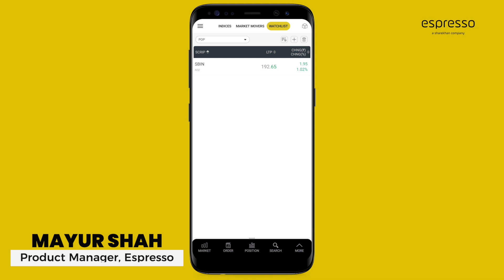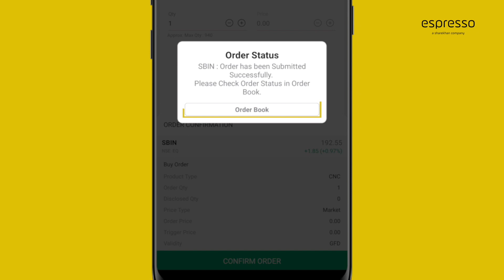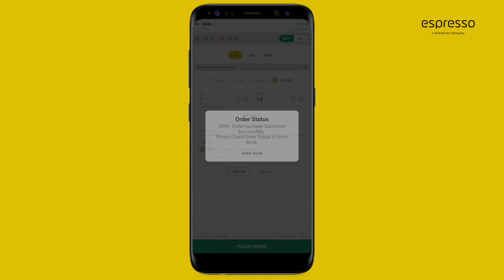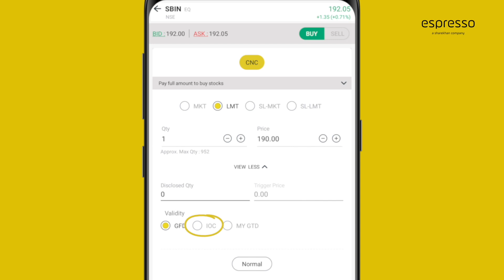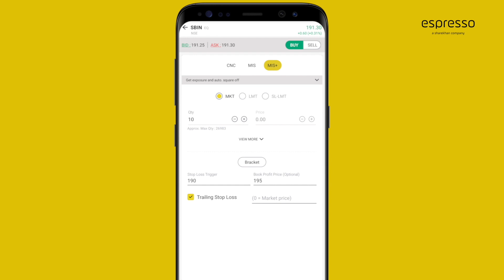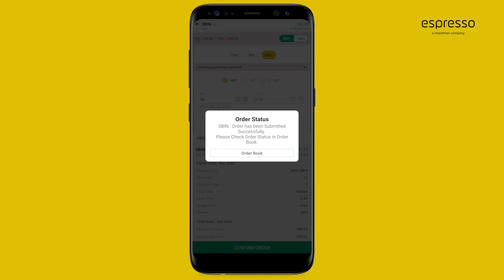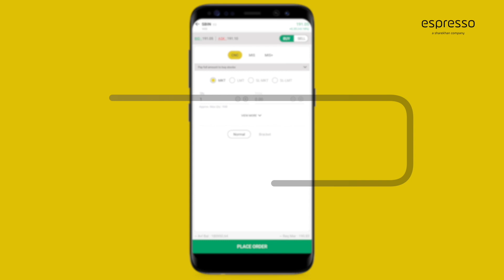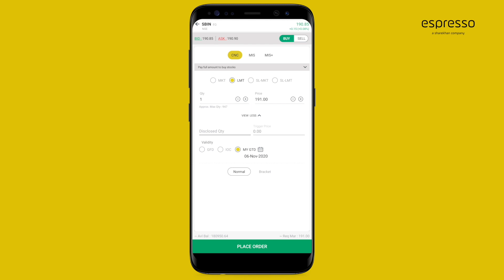Types of Orders in the Espresso App & How to Place Orders | Hindi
This extensive Hindi-language video takes you through the types of orders that can be placed through the Espresso app and also explains with examples how to place orders through the app too.
A deeper look at the types of orders in the Espresso app
The video covers the following in-depth with relevant examples where needed:
• Limit orders
• Market orders
• Stop-loss market orders
• Stop-loss limit orders
• Naturally, both Buy and Sell transactions are covered
As we mentioned, though, this video is extensive! So, this video tutorial also covers:
• Espresso’s trigger facility as it applies to these types of orders
• The use of position reports
• Modifying orders and how to square-off normal orders
• An explanation on how the Espresso My Good-Till-Date (MyGTD) orders work and how to place them (with real-life examples)
Sneak peek at advanced orders – Bracket orders on the Espresso app
We’re now ready for advanced orders! We see how bracket orders can be placed via the Espresso app, with ample examples of parent orders and child orders. Functionalities like the following are also covered:
• Stop-loss
• Book-profit
• Trailing stop-loss
• Modifying bracket orders
Naturally, we will also see how to square-off bracket orders.
The Espresso app (Play Store & App Store) has so much more to offer!
The feature-packed Espresso app has much more to offer, though! You can create watchlists of your favourite stocks and F&O and Currency segments; you also get to leverage multi-Exchange streaming of MarketWatch with more details about scrips and contracts. That’s not all, of course! You can also anticipate tick-by-tick refresh of stock rates, today Sensex reports, today share market reports, multiple prices and graphs with the Espresso app. Latest prices of Sensex and NIFTY, heat maps of all indices, in-app EoD Reports and seamless fund transfers from your bank account to your Espresso account in seconds can also be expected! For traders, Espresso offers enhanced live charts (Renko, Line, Candlestick, Bar, Area) with more time frames (ranging from 1 minute to 1 year), tracker ball and advanced chart studies with a variety of trading views.
In an endeavor to give you the best trading app, the Espresso Team has made efforts to incorporate feedback received from trading and investing enthusiasts. Espresso is not just a share market app or a stock market app. Espresso is a discount broking app that cares that you succeed!